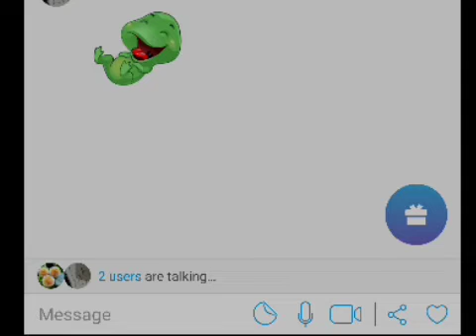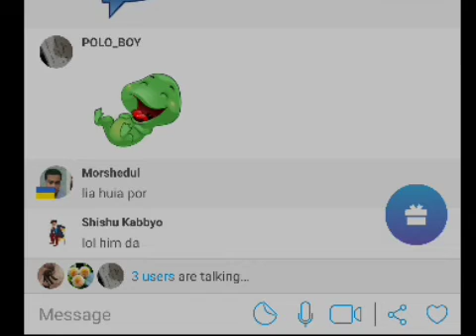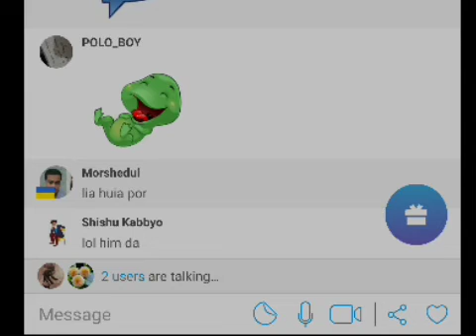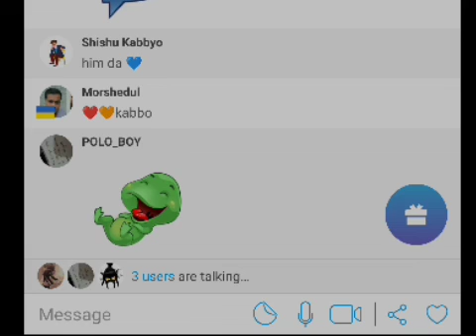Galibaz sob jaigai